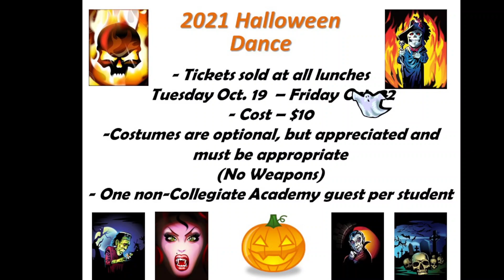Monster Mash Dance